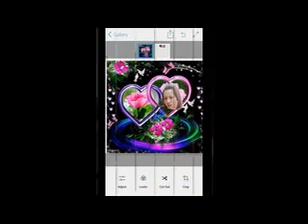Tuan hue 2015